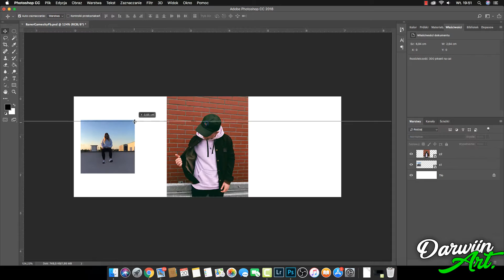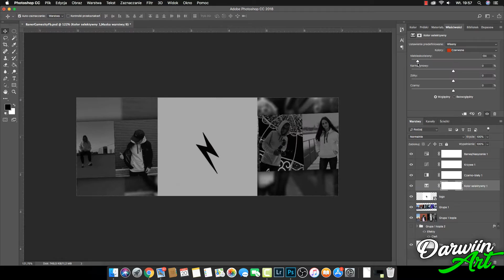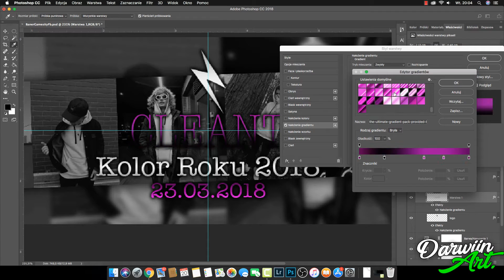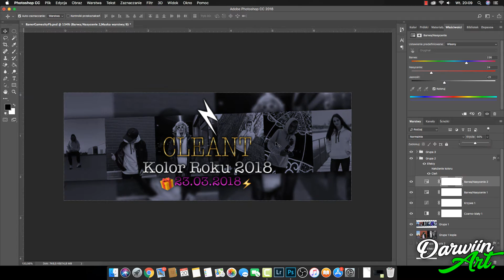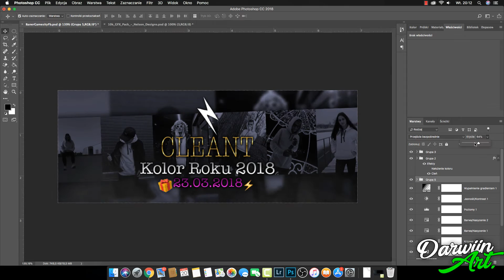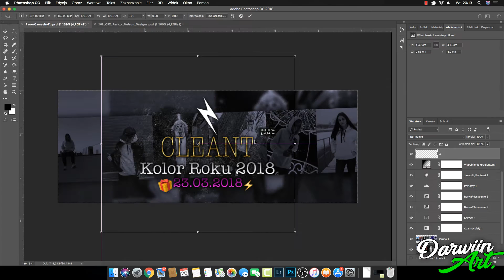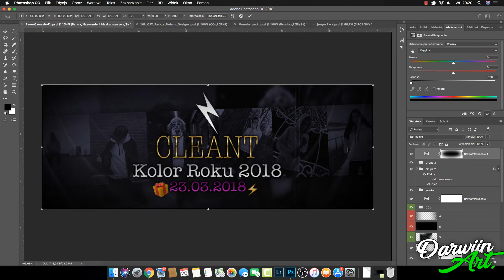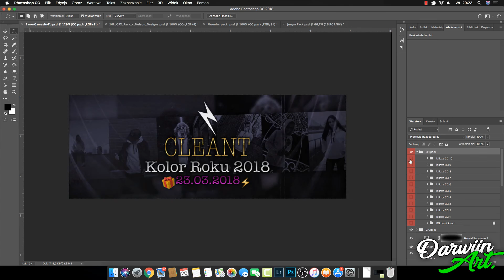SpeedArt | Cleant.it⚡️ | Banner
Siemka 😃
Dziś zaprezentuje dla was baner, dla marki streetwearowej Cleant.it
FanPage
GfxPack 🎆

-10k Free GFX Pack - Nelson Designs

-Mounirs Pack

-Jurgus Pack